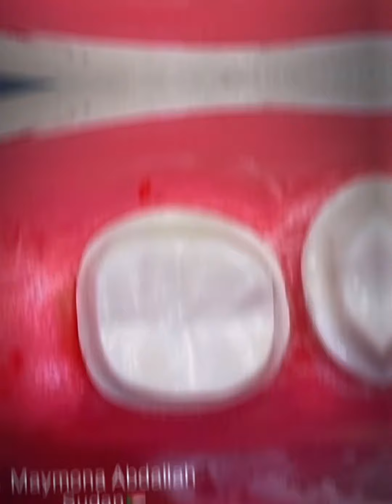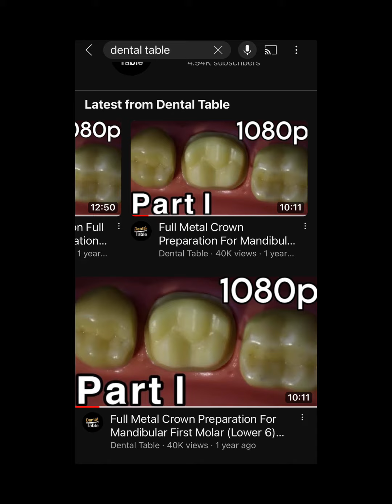Debtal Table Students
يا ترى اللي تابعوا Dental Table شغلهم بقا عامل ازاي ؟ تعالوا نشوف…